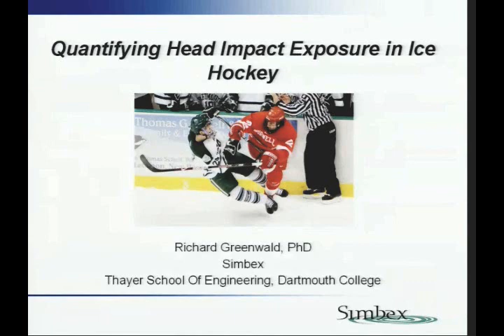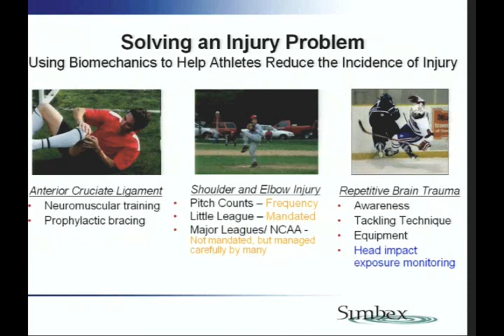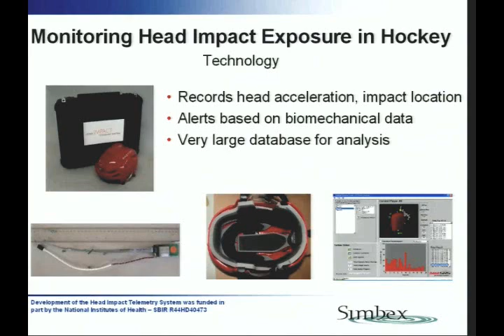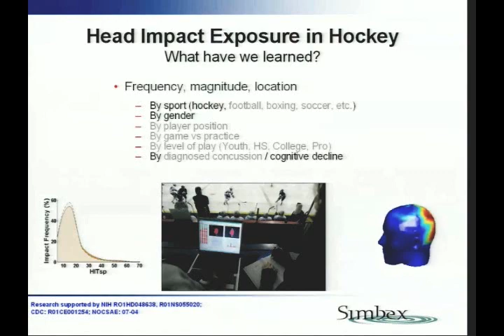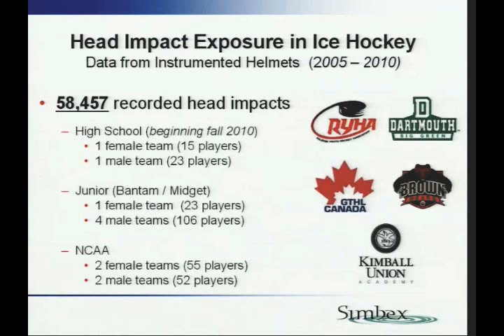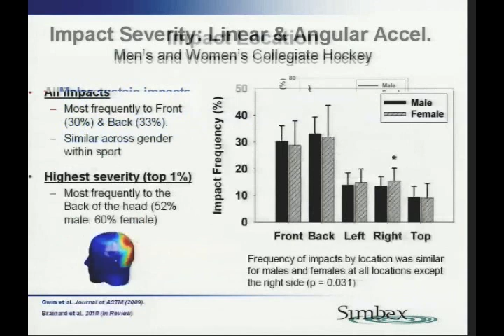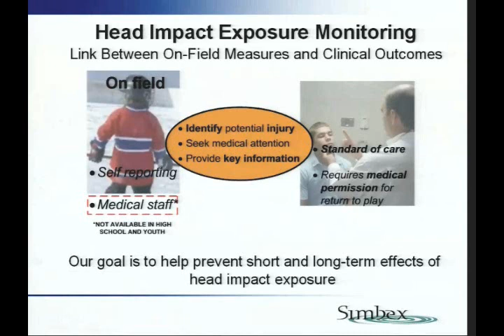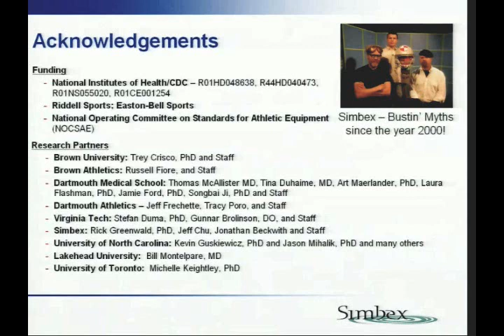Mayo Clinic Ice Hockey & Concussion Sumitt-Greenwald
From the professional athlete on down, there has been an increased awareness placed on concussions and the effect they can have long-term. In October of 2010, Mayo Clinic's Sports Medicine Center hosted the "Ice Hockey Summit: Action on Concussion." The summit brought together top scientists, trainers, coaches, officials and manufacturers from across the United States, Canada and Europe to discuss concussion-related issues, including the science of concussions, impact on children, and sporting world response. While the summit focused on ice hockey, concussion-related topics will apply to all sports.  The following video is of the presentation by biomedical engineer, Dr. Richard Greenwald.